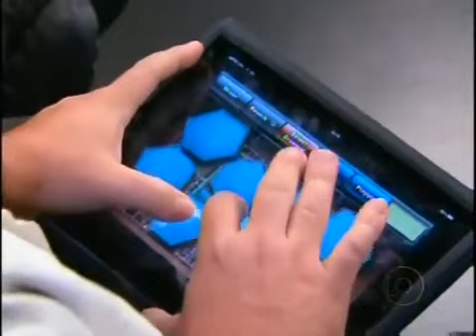O Rappa - Meu Mundo é o Barro (Programa do Jô - 2012)